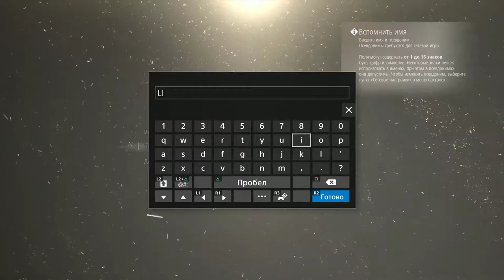[CODE VEIN Demo Version] [PS4 PRO] [Первый запуск]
Описание
Это демо-версия CODE VEIN.

Мир разрушен. На развалинах живут бессмертные, получившие могущество в обмен на память.

Они борются с собственной жаждой крови и с теми, кто ей поддался, — потерянными. Найдите союзников и преодолейте испытания, чтобы вырваться из ада в игре CODE VEIN.

Выживут лишь те, кто воскреснет.